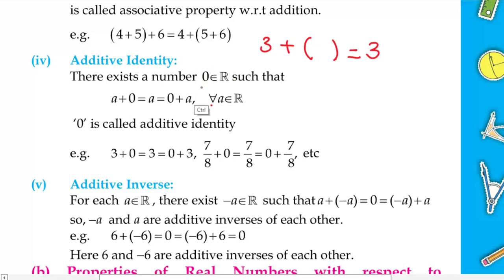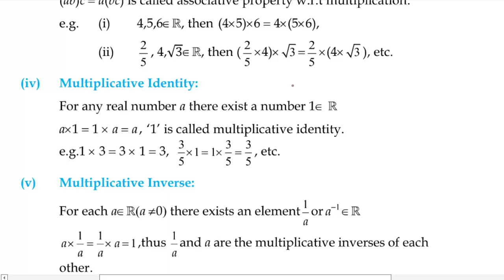33. Unit-1 | Identity Property | 9th Math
33. Unit-1 | Identity Property | 9th Class Math

PROPERTIES OF REAL NUMBERS:

1) Closure Property under Addition
2) Closure Property under Multiplication
3) Commutative Property under Addition
4) Commutative Property under Multiplication
5) Associative Property under Addition
6) Associative Property under Multiplication
7) Additive Identity
8) Multiplicative Identity
9) Additive Inverse
10) Multiplicative Inverse
11) Distributive Property Multiplication over Addition
12) Distributive Property Multiplication over Subtraction

Operand
Binary Operation
Binary Relation
Addition as operation in abstract way
Two equals

1. Real Numbers
2. Complex Numbers
3. Mathematical Operations
4. Relational Symbols (Equal, Not-Equal, Less than, Greater Than)
5. Addition
6. Subtraction
7. Multiplication
8. Division
9. Radical
10. Exponent
11. Properties of real numbers
12. Operation of complex numbers